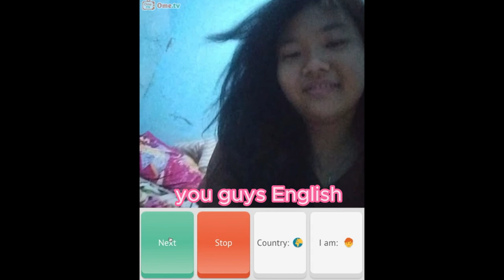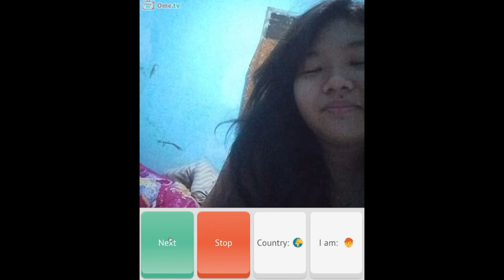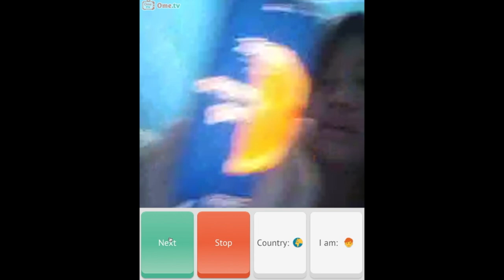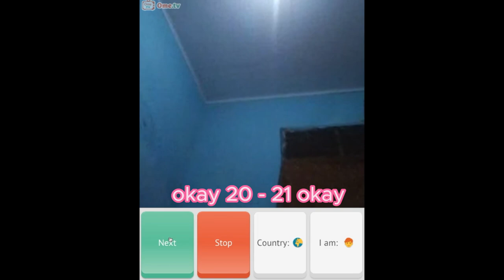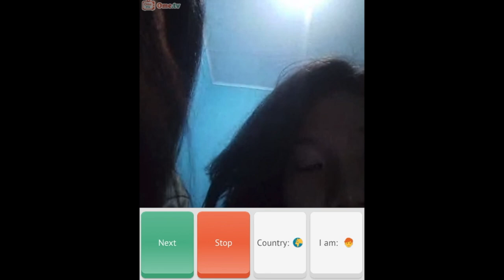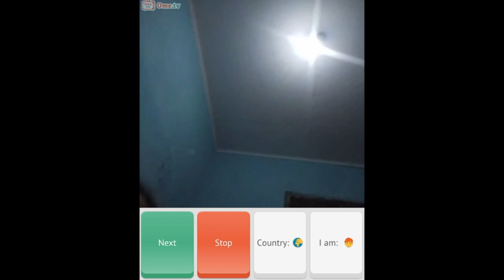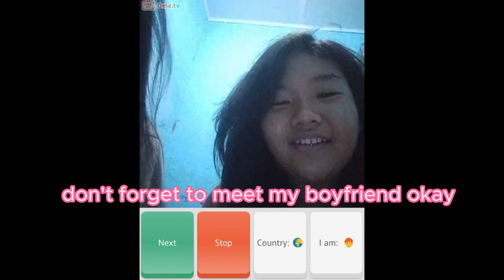Can You Show Me How to Say I Love You in Spanish?